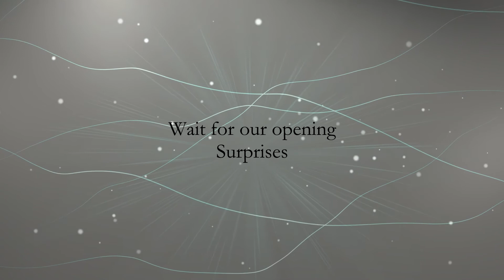code center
The start-up video for Code Training Center